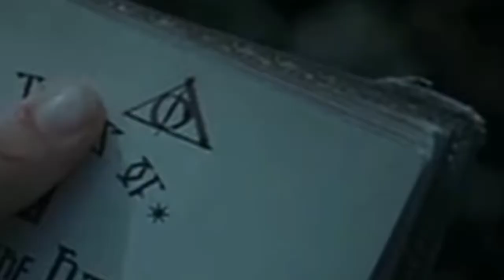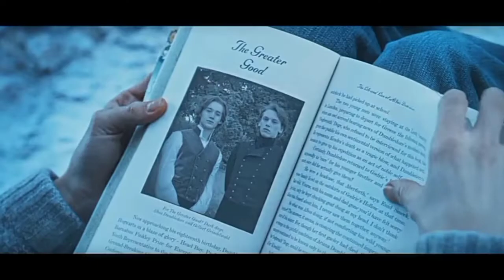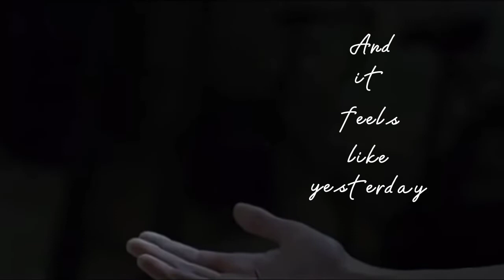♡ Grindeldore ♡ / Everything I wanted